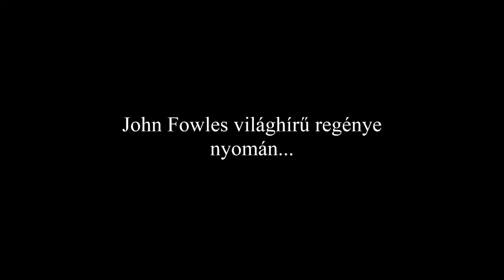Lepkegyűjtő trailer (2013)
A John Fowles azonos című regénye alapján készült monodrámában vérbeli thriller elevenedik meg a színpadon. Ferdinand, a lepkegyűjtő, hatalmas totónyereményre tesz szert és innentől fogva eltökélt célja, hogy megvalósítsa dédelgetett álmát. Új darabbal gazdagodik a gyűjteménye.
A hanganyagért köszönet illeti Baky Dánielt
Kása Ferenc - kasafero[kukac]gmail[pont]com